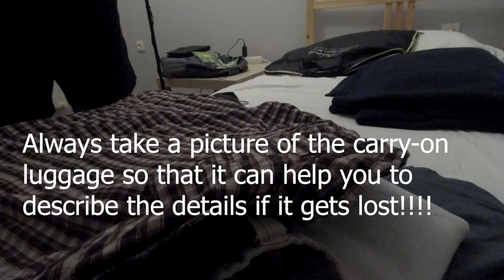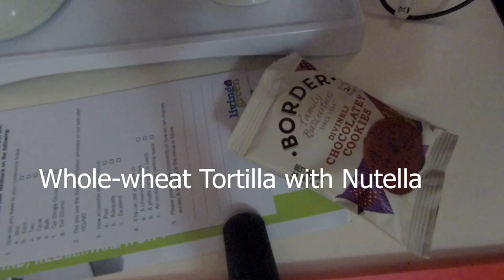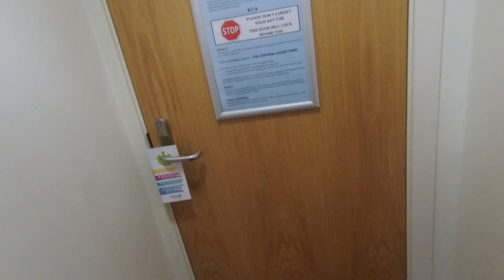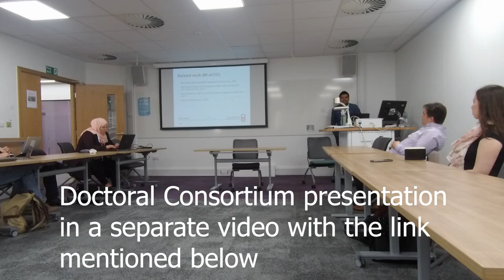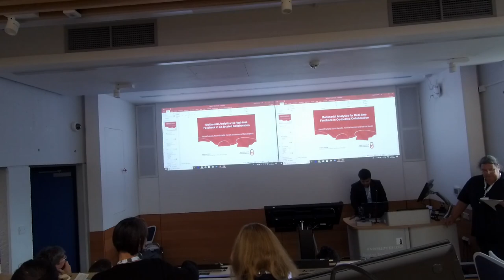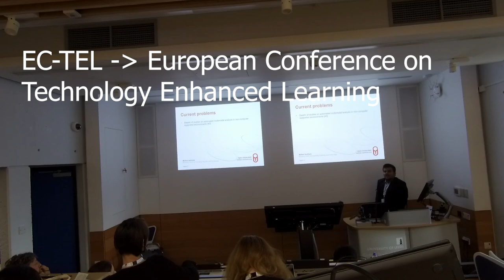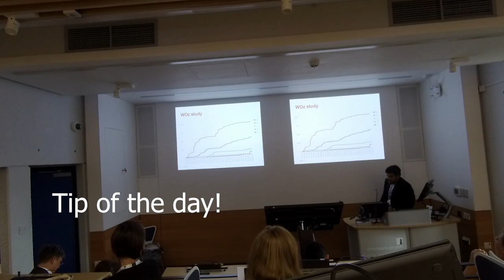How was first PhD Conference trip to Leeds, UK 🇬🇧? | Indian 🇮🇳 in Netherlands 🇳🇱 Week 2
This is the 5th Vlog of my channel. Here I will walk you through my 2nd week in my second year of my PhD with special emphasis on pre-conference preparation, conference and room experience in University of Leeds, UK. Some tips for packing luggage and some weekly tips are also added as a bonus in the video. Other detailed conference experiences are part of a blog with the link mentioned below. Most of the audio was not good, so it needed a voice-over record so that everyone can understand!  We also had social events and networking sessions along-with a football match which was a wonderful experience. All these details are part of the blog but not this vlog as this needs to be a short overview of the week!

Week 2 of 2nd year or Week 54 of my PhD.

Purpose of the channel:
Description about a PhD journey, its perks and downsides. This is the channel where vlogs are published about a PhD journey as seen by someone living in Netherlands for last 3 years but started his PhD 1 year back. Now he started his second year of PhD and with a weekly video he will walk you through the maze of the PhD till he reaches his destination in 2021!! To know more details about the channel check the ABOUT section. In short, he will also cover life and other aspects of living in Netherlands and Europe. To add to it, he will be giving advice on preparing for graduate schools abroad with emphasis on preparing for GRE, TOEFL, CV, SOP, etc.

Camera Holder:

Do let me know below in comments about how the format should shape out? Any interesting suggestions/ comments?

Follow sambitphd on Instagram to know more about what happened during my first year PhD and what is happening now!